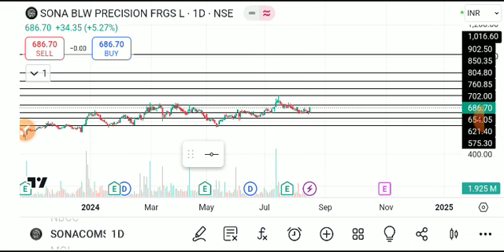sona blw share latest news today, sona blw share analysis, sona blw share target